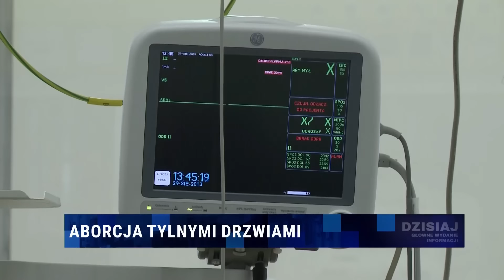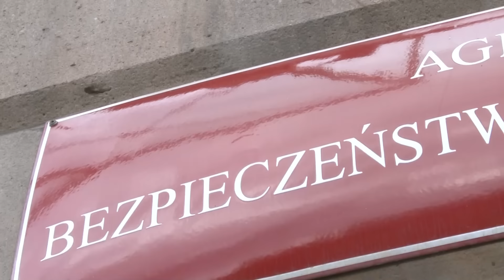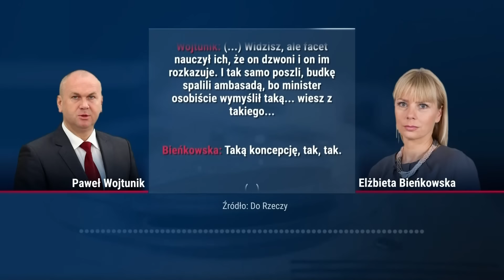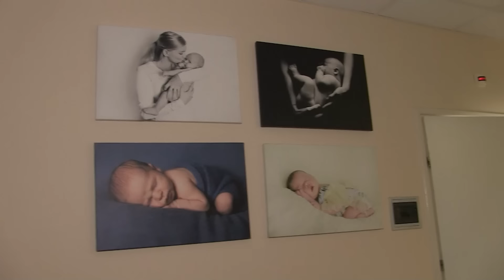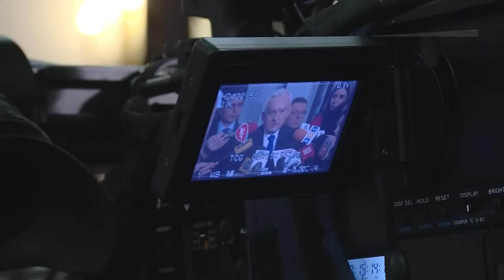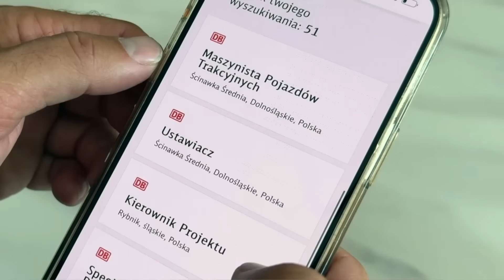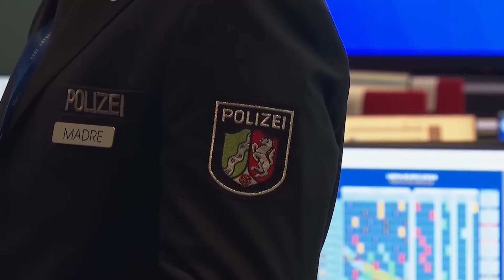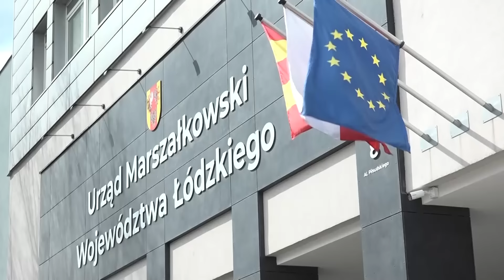Dzisiaj informacje TV Republika 05.09.2024